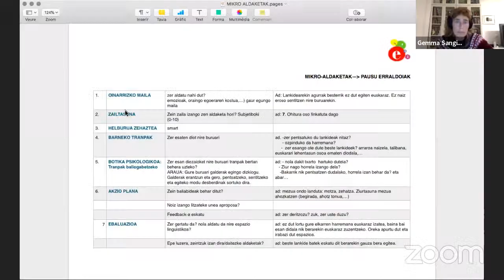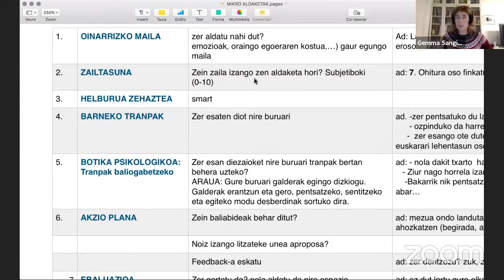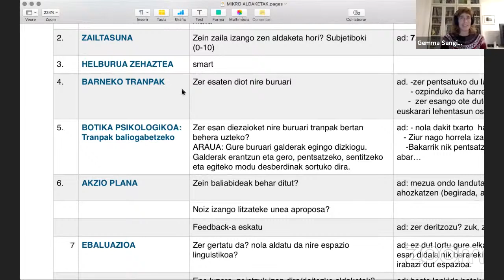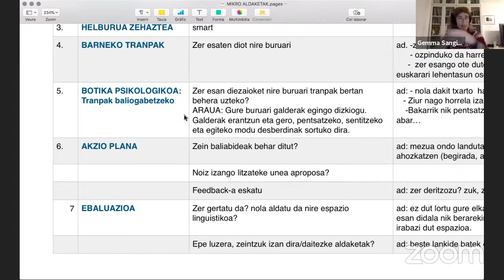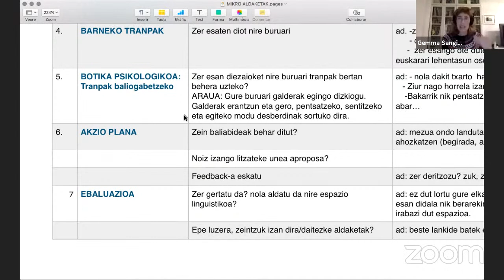Ahobizi eta belarriprest aholku saioa - Gemma Sangines